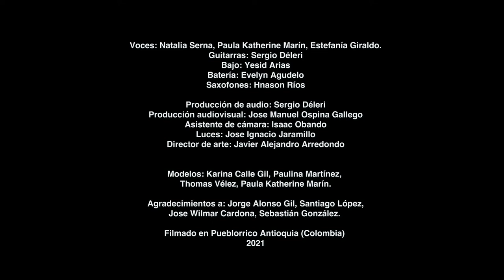Natalia Serna - Humanos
HUMANOS LETRA

Un grito sonó y a la orbe aterrizó,
Desconcertado se sintió, pero en los  latidos de su corazón se encausó.
Conoció la lluvia en su piel,
La mirada de un perro fiel,
Y el sabor insaciable de la miel.
El olor de un cuerpo impropio, y el sonido del arrojo.

CORO
Somos humanos, el cielo nos queda pequeño para navegar cuando sabemos brillar, somos humanos, tan inciertos, diversos, convexos, reversos, eternos.
Somos humanos, en tus ojos se acuna el universo.

En su caminar tiró una lágrima al mar, un aliento al viento, una semilla a la tierra y un deseo al fuego bastaron para que entendiera de dónde vengo.

RECITADO
¡Sufrimos! Porque tenemos conciencia humana, humanos demasiado humanos, nos sentimos terrícolas y confinados a un tiempo-espacio como si nos hubiera brotado la tierra, ¡sufrimos! Porque paridos como terrícolas vivimos los desterrados hijos de Eva en un valle de lágrimas, ¡sufrimos! Por no querer perder el cuerpo, lo cuidamos, lo maquillamos, le evitamos la enfermedad y la muerte, ¡sufrimos! Generando apegos, nos encanta poseer y retener, ¡sufrimos! Porque creemos que la vida es ganar y perder, ¡sufrimos! Además porque así nos damos importancia personal, pero si amamos no sufrimos.

CORO
Somos humanos, en tus ojos se acuna el universo, somos humanos, en tus ojos se acuna el universo.

Voces: Natalia Serna, Paula Katherine Marín, Estefanía Giraldo.
Guitarras: Sergio Déleri
Bajo: Yesid Arias
Batería: Evelyn Agudelo
Saxofones: Hnason Ríos

Producción de audio: Sergio Déleri
Producción audiovisual: Jose Manuel Ospina Gallego
Asistente de cámara: Isaac Obando
Luces: Jose Ignacio Jaramillo
Director de arte: Javier Alejandro Arredondo
Modelos: Karina Calle Gil, Paulina Martínez, Thomas Vélez, Paula Katherine Marín.
Agradecimientos a: Jorge Alonso Gil, Santiago López, Jose Wilmar Cardona, Sebastián González, Telepueblorrico, Teatro La escalera.

Filmado en Pueblorrico Antioquia (Colombia)
2021

¡SÍGUEME!